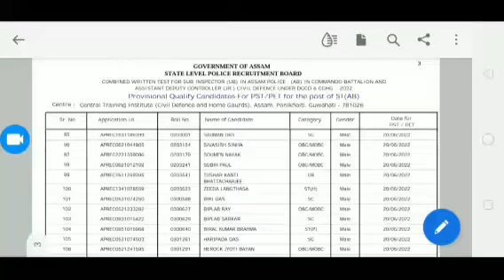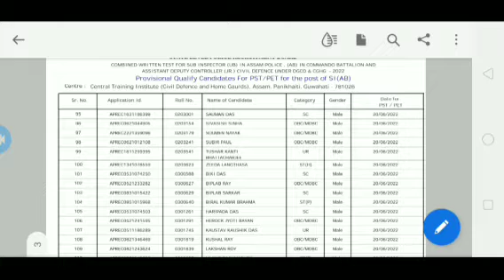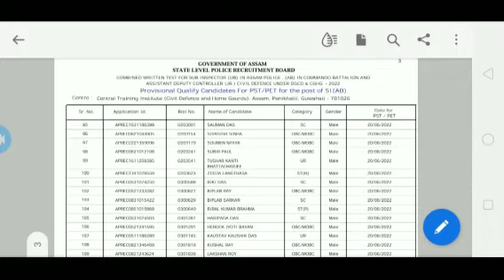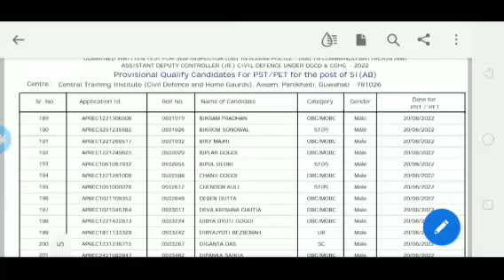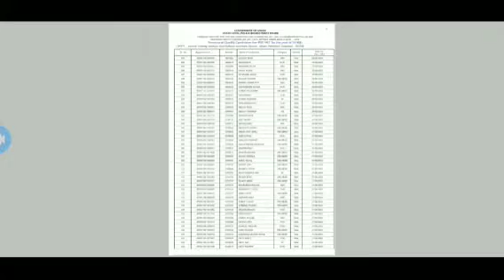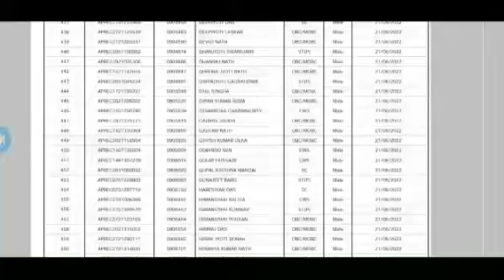Assam Police AB SI & UB SI Physical Test Full Details | Assam Police SI Physical Date আহি গল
Assam police AB Commando SI  Physical Date new update
Assam police AB Commando SI  Physical Date fixed 2022
Cimmando ab si admit card download
Assam police AB Commando SI  Physical full details
Assam police AB Commando SI  Physical Date big update